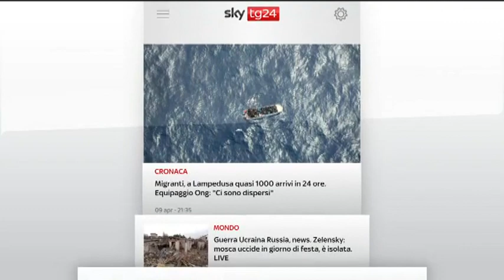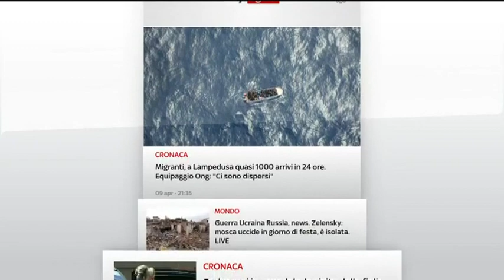Fabio Fortuna a Sky Tg 24 del 09 04 2023 ore 22 30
Il Prof. Fabio Fortuna ospite del TG di SKY TG24 - canale 50 DIGITALE TERRESTRE e 100 SKY - per un approfondimento legato a tematiche di CRESCITA NADEF PIL ne parla con VALENTINA CLEMENTE.